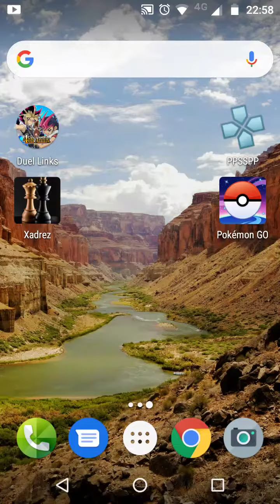deck insano Bad Boy